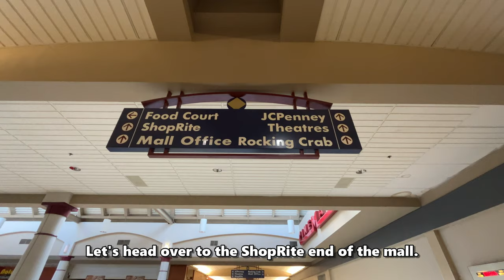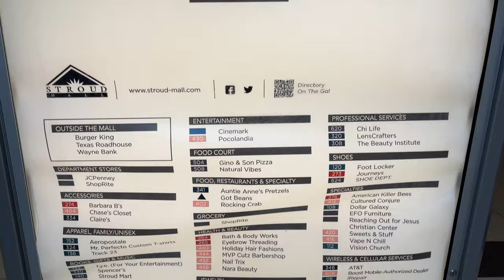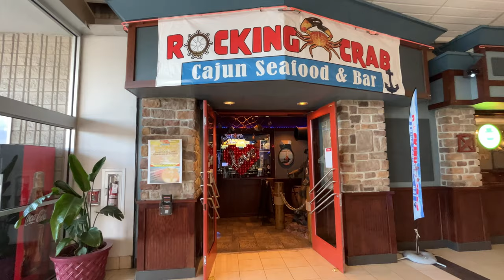Is STROUD MALL, DEAD? (I hope not!) A Nostalgic Relic of the 70's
We're back with another dead mall video.  We seek to find the most unique malls that are also forgotten about and STROUD MALL in Stroudsburg PA has definitely and unfortunately qualified.  After exploring its exterior and interior, we agree that it is in despair.  A lot of the sections are abandoned, decaying and definitely forgotten about.

If this is your childhood mall or you're familiar with this mall, we would love to hear your stories and past memories!